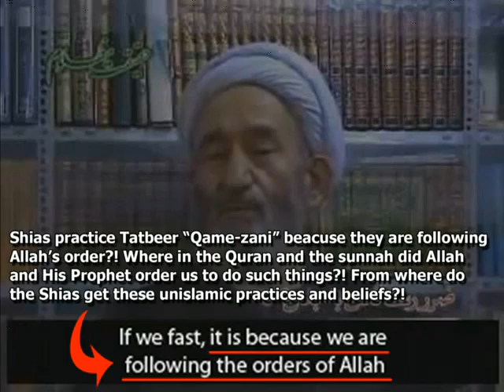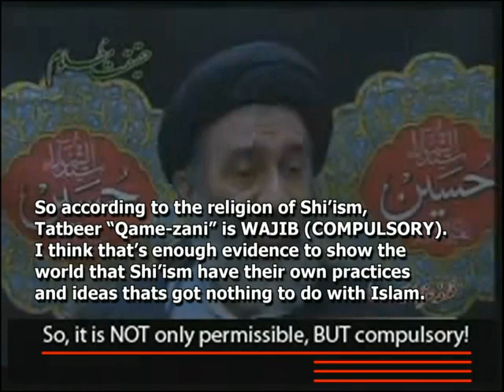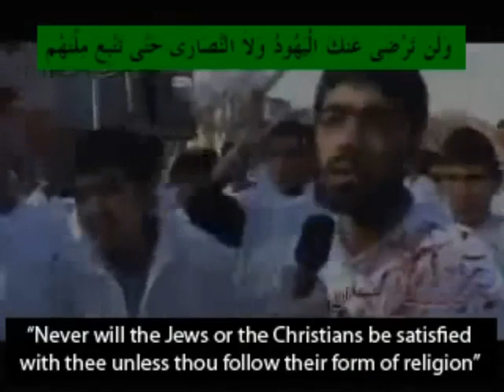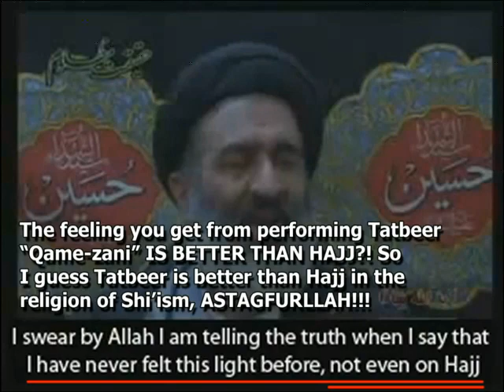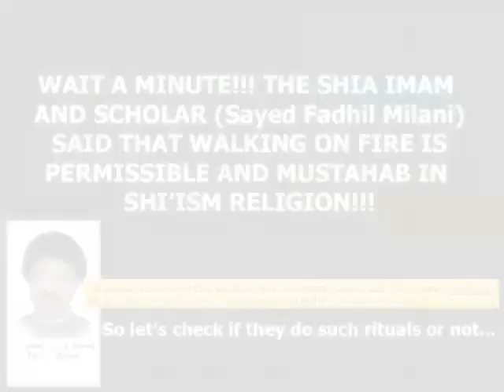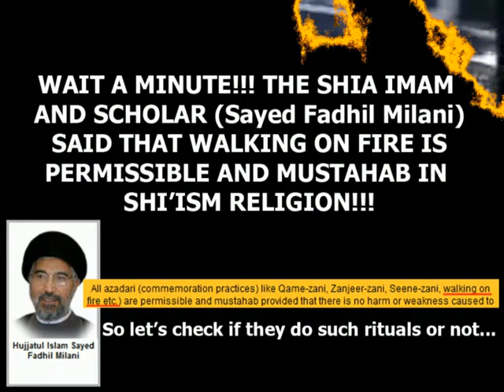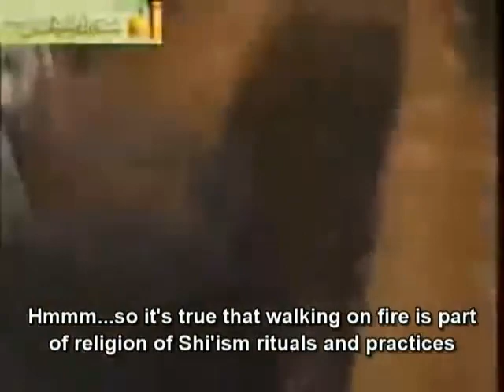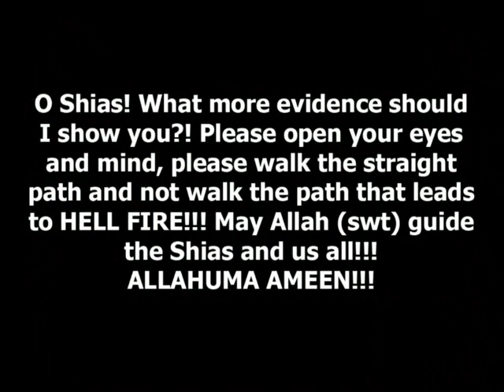Flogging rituals (Tatbir) in the religion of SHIASM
The protracted contrariety between Islam and Shi'ism is but a clear reflection of fundamental differences between the two. The only common denominator between Islam and Shi'ism is the Islamic Kalimah. The rest of Shi'ism has very little in common with mainstream Islam. The unbridgeable divide between the two is entrenched in some of the core fundamentals of this sect, such as:

THE TWELVE IMAAMS

    Imaamah is a divine station like Nubuwwat. This implies that Sunnis, who do not believe in Imaamah, are unbelievers. According to their beliefs, Allah had chosen twelve men to succeed Nabi (Sallallaahu Alayhi Wasallam). The twelfth Imaam however disappeared at the age of five. He is believed to be the awaited Mahdi.

THE STATUS OF THE IMAAMS

    The Imaams possess more knowledge than the Ambiyaa. They are superior to the Ambiyaa and the entire creation. The Imaams can bring the dead back to life. No knowledge of the heavens and the earth is hidden from them.

THE INTERPOLATION OF THE NOBLE QUR'AN

    The Qur'an is incomplete and distorted in its present form. This tenet had been explicity propounded by the classical scholars of Shi'ism, but frugally denied by the contemporary scholars.

VILIFICATION AND APOSTASY OF THE SAHAABA

    The Sahaaba were guilty of wilfully distorting and corrupting the Deen of Muhammad (Sallallaahu Alayhi Wasallam). They turned renegade after the demise of Nabi (Sallallaahu Alayhi Wasallam) except the immediate household of Nabi (Sallallaahu Alayhi Wasallam).

THE PERMISSIBILITY OF MUT'A

VIRTUES OF TAQIYYA

    Islam and Shi'ism are two parallel streams of thought that can never converge. They are as distinct from each other, as is Islam to the Ahlul-Kitaab.To ignore these differences is to ignore the stark reality.

The often repeated hallowed call for "Muslim Unity" simply serves as a smokescreen, behind which Shi'a missionaries penetrate Muslim societies. Any attempt to resist this imposition is branded as "divisive". Would it be divisive to protect Islam from a sect that inherently debases the Qur'an, the Ambiyaa, and the Sahaaba? Unity can only be forged on the basis of Aqeedah (belief). To label these differences as 'hair-splitting issues' is to undermine the sanctity of the Qur'an, the Ambiyaa and the Sahaaba unity at the cost of the Qur'an is tantamount to blasphemy.

The constitution of our country guarantees religious freedom. The Shi'as therefore have the right to propagate their beliefs. However, they need to come out of the closet and do so under the banner of Shi'ism.